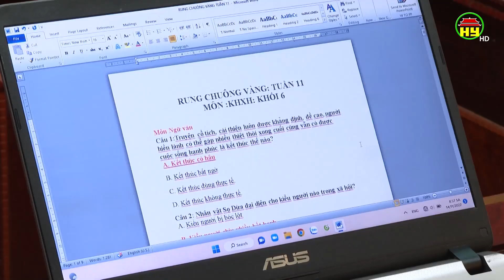Hiệu quả mô hình giờ ngoại khoá " rung chuông vàng" tại trường THCS Chỉ Đạo, huyện Văn Lâm